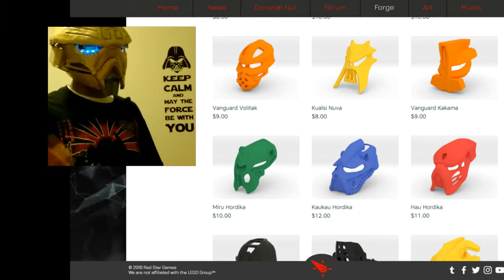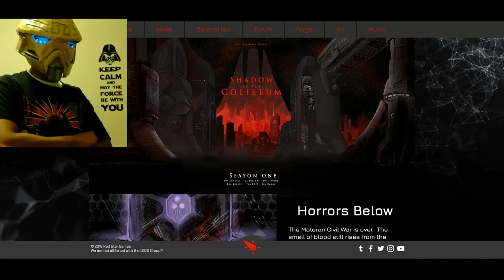Lego Bionicle Lets Build: Zaivoli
Hello my fellow compatriots to yet another Let's Build. This time i will be showing you how to build the assassin Zaivoli.